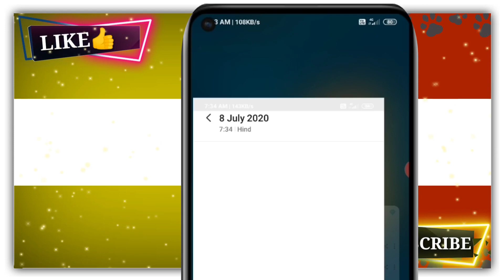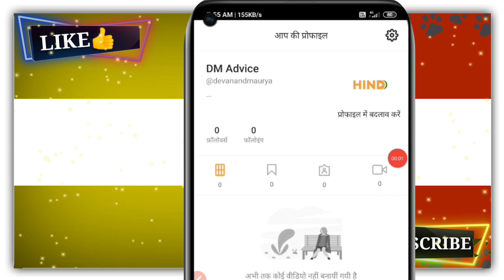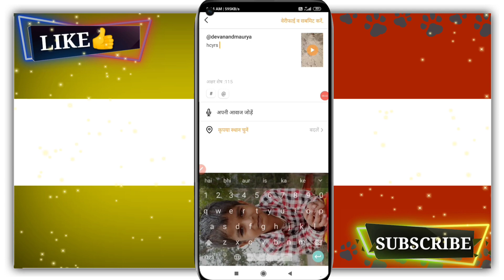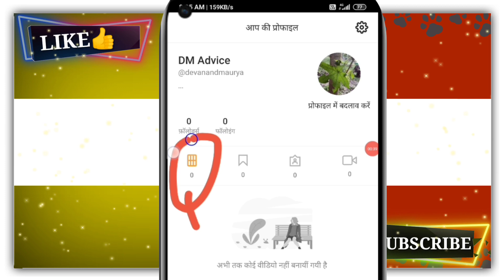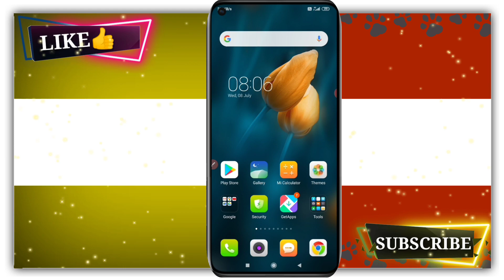how to use hind app | hind app kaise chalaye | hind app tutorial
aaj ish video me mai aapko btaunga hind app kaise use karte hai account kaise create karte hai duet kaise banate hai puri detail dunga..

topic covered

how to use hind app
hind app kaise use kare
hind app tutorial

by
DM KNOWLEDGE
dm knowledge